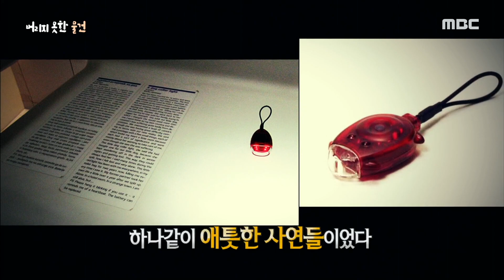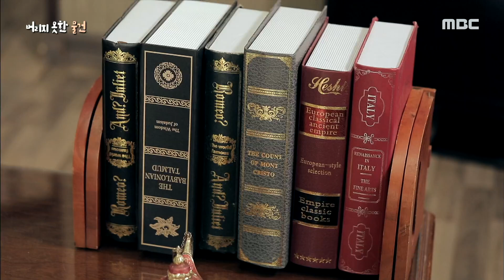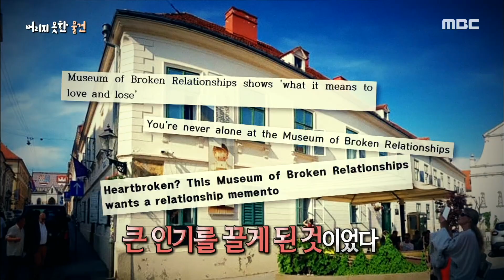[신비한TV 서프라이즈] 서로의 추억이 담긴 물건을 전시하는 이별 박물관 2020419